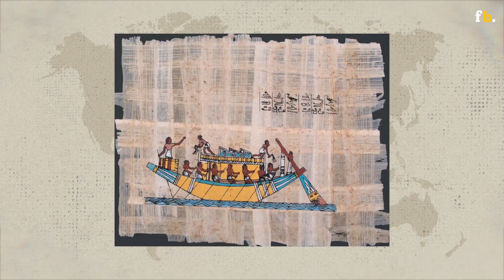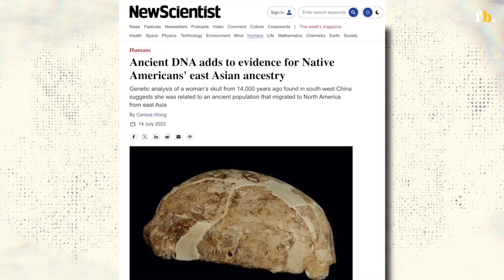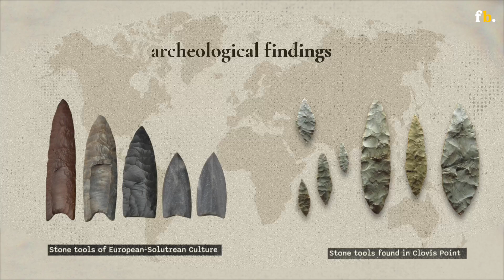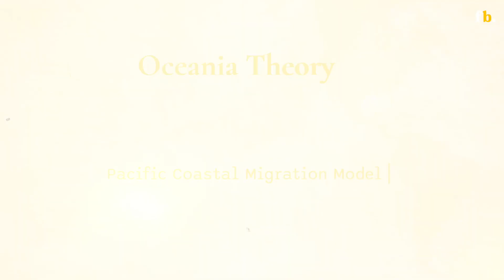How Did Humans Come to the Americas? Bering Land Bridge, Atlantic & Oceania Theory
These are the popular theories of how the first humans came to America?

But before that, a small note from a creator.

Millions of children can't afford quality education… That is why, I am on a mission to make educational videos with simple visual explanations. However, this process is time-consuming and expensive. Please support my mission, to make education free and accessible for millions.

Your dollar a month will enlighten some bright minds of the future.

How Humans Came to America?
- How did modern human ancestors migrate from Africa to the Americas?
- What is the Bering Land Bridge Theory, and how does it explain the migration of humans to the Americas?
- What is the Atlantic Theory, and how does it propose that early humans traveled to the Americas?
- What is the Oceania Theory, and how does it suggest that early humans arrived in the Americas?
- What evidence supports the Bering Land Bridge Theory, Atlantic Theory, and Oceania Theory?
- How did the last Ice Age and changes in sea levels affect the migration of humans to the Americas?
- What are the similarities and differences between the tools and hunting techniques of early humans in Siberia, Alaska, and North America?
- How do genetic studies support the Asian ancestry of Native American populations?
- What are the criticisms of the Atlantic Theory, and how does it differ from the Bering Land Bridge Theory?
- How does the Oceania Theory challenge the traditional view of human migration to the Americas?

Migration Theories
- What are the main differences between the Bering Land Bridge Theory, Atlantic Theory, and Oceania Theory?
- How do the theories propose that early humans traveled to the Americas?
- What evidence supports each theory, and what are the criticisms of each?

Human Migration and Settlement
- How did early humans adapt to the environments of the Americas?
- What were the effects of the last Ice Age on the settlement of the Americas?
- How did the development of distinct cultures and populations in the New World occur?
- What are the similarities and differences between the cultures and populations of the Americas and those of Asia and Europe?

Historical Significance
- Why is the study of human migration to the Americas important in understanding US history?
- How do the narratives of migration deepen our understanding of human history and the development of cultures across the Americas?
- What can we learn from the diverse and complex journeys that shaped the development of cultures in the Americas?

Video Chapters:

0:00 - 0:53 Introduction to Human Migration
0:53 - 1:42 Migration to the Americas
1:42 - 3:07 Bering Land Bridge Theory
3:07 - 4:05 Atlantic Theory
4:05 - 5:11 Oceania Theory/Pacific Coastal Model
5:11 - 5:54 Conclusion